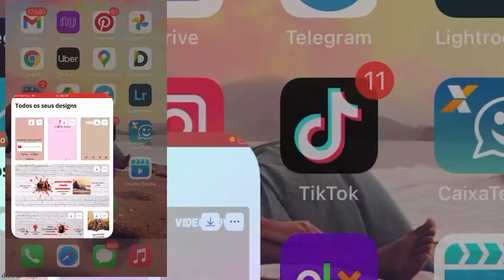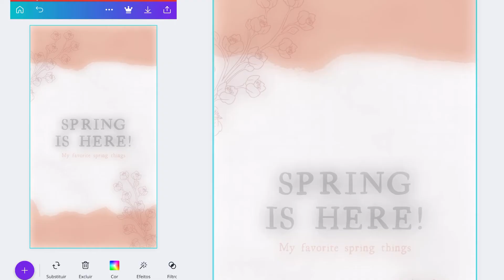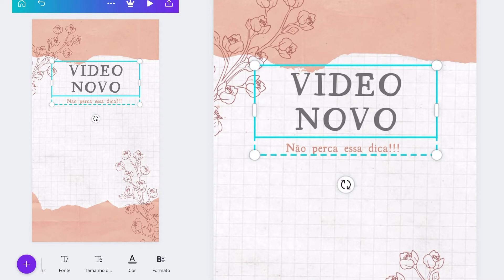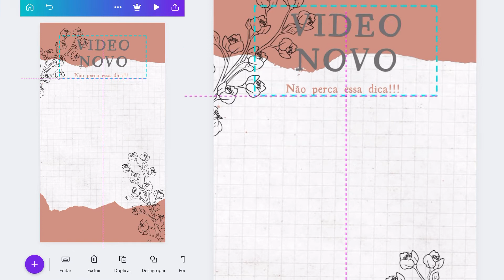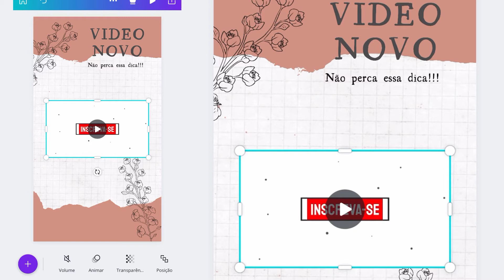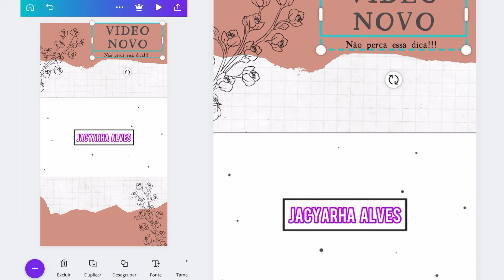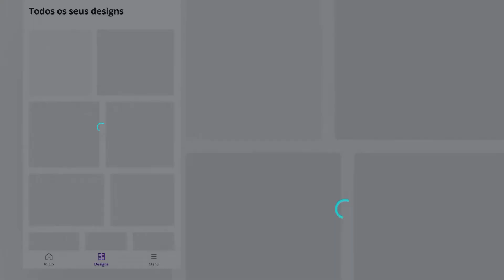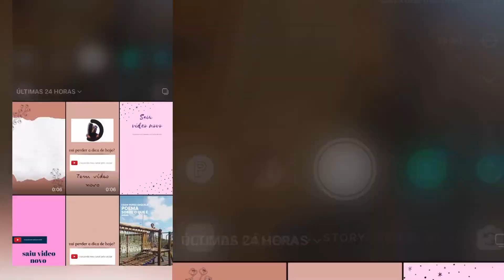COMO FAZER ARTES E AVISAR DOS VIDEOS NOVOS | divulgar canal nos stories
COMO FAZER ARTS PARA DIVULGAR SEUS VIDEOS NOVOS NOS STORIES DO INSTAGRAM

Ola influencers  tudo bem com voces?🎬 📱

⚪️Bom GRAVAMOS uma semana mega especial por aqui , pois decidi compartilhar com voces as mudanças que tenho feito e que tem tirado meu canal da zona de conforto, ele estava estacionado e começou a crescer novamente nestes ultimos dias depis que comecei fazer algumas alteraçoes entao decidi compartilhar com voces tudo que tenho feito e vou logo te avisando que cada mudança foi importantissima entao nao perca nenhum video tenho certeza que pode te ajudar!

⚪️Entao vem comigo porque neste video contei pra voces como faço minhas artes exclusivas e muito tops para divulgar meus videos no instagram tenho certeza que ja viu varias blogueiras divulgando seus videos novos nos stories de uma forma bem animada e diferente que pode ter chamado sua atençao ou ter te deixado curioso para assistir o video que ela divulgou ne!? entao se voce quer saber como faz  esse video sera muito util pra voce assista ate o final pois acredito que a jornada nao sera facil mais sera incrivel viu!

ACREDITE EM VOCE SEMPRE!